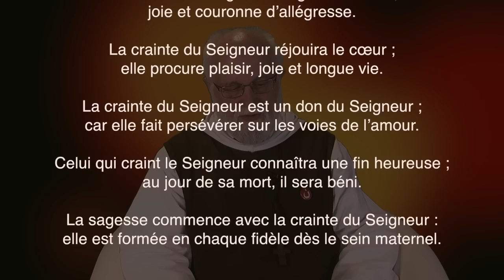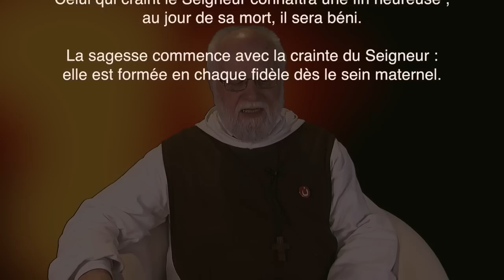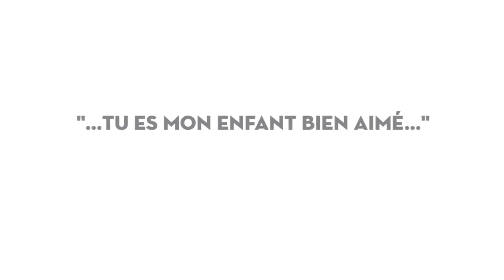Cenacle 2/8 "le don de Crainte Filiale". Neuvaine de Pentecôte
Le don de crainte filiale par le Père Pierre Marie Soubeyrand de la communauté des Béatitudes des Sables d'Olonne
Petite retraite à faire chez soi. Disponible en téléchargement pour une utilisation en groupe.

Merci de nous soutenir dans les projets
Projets liés sur internet par le FireGlobe et chaine Youtube "Dieu Sauve" (n'es pas lié directement aux béatitudes)
ou Communauté des Béatitudes